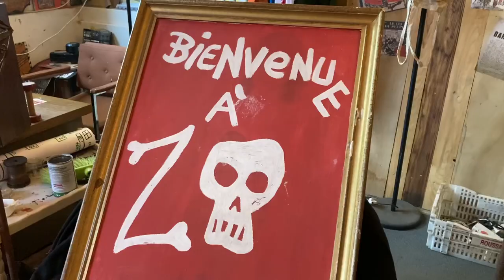VIDÉO. Poitiers : le collectif artistique ZO Prod fête ses 25 ans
Le collectif de récupérateurs-plasticiens ZO Prod a organisé trois jours de fête, à Poitiers, pour célébrer son 25e anniversaire. Concerts, spectacles, ateliers et stands forains ont attiré plusieurs centaines de Poitevins, du vendredi 23 au dimanche 25 septembre 2022.